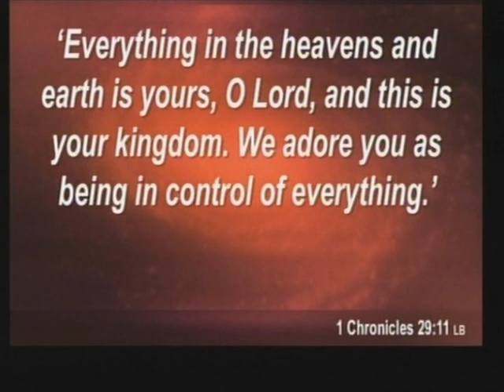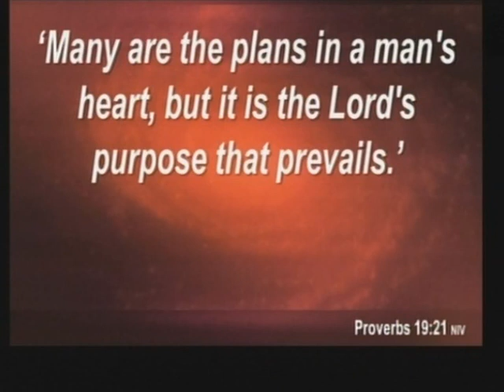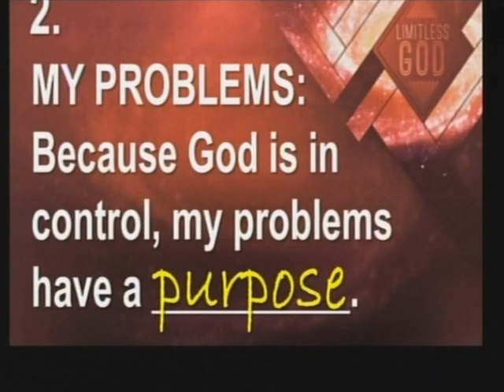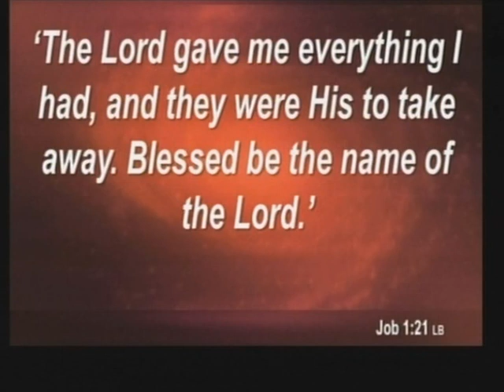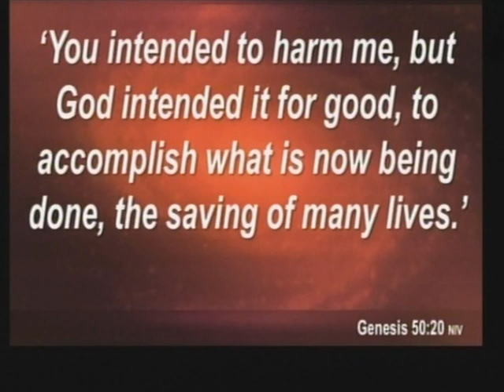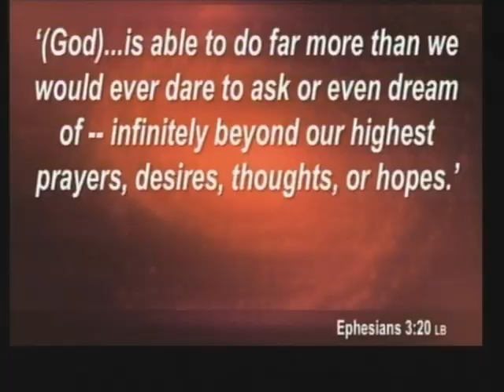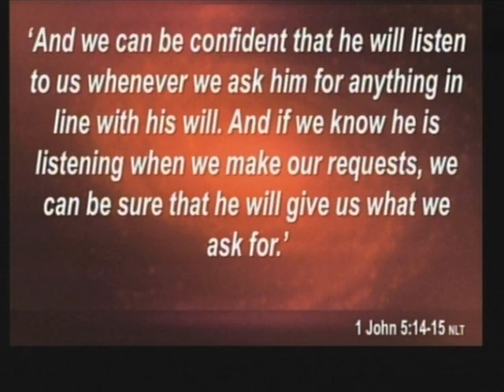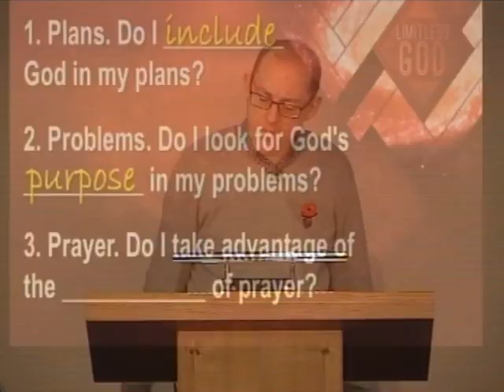Limitless God #5 God is in control